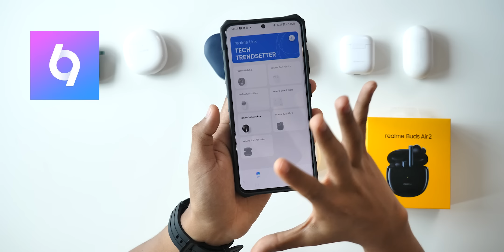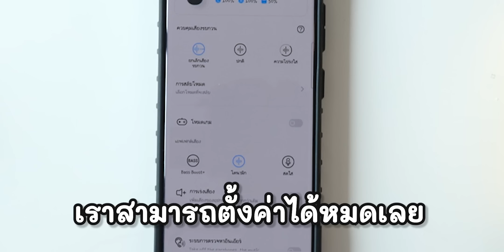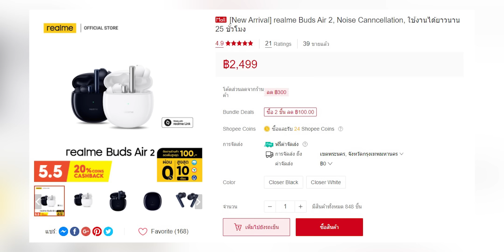รีวิวหูฟัง realme Buds Air 2 ฟีเจอร์ล้ำๆ ไมค์ชัดมาก เล่นเกมดี ตัดเสียงเยี่ยม เอาไป 10/10